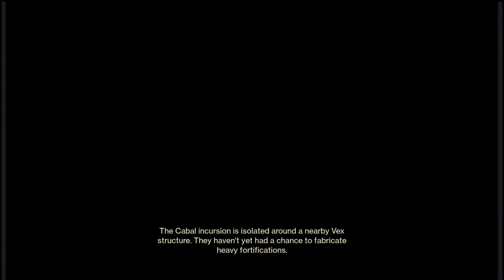ice. EXPLOSIONS! death. MORE EXPLOSIONS!! Destiny 2 Season of the Chosen!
Today we continue through the season of the chosen and learn what we will do for the next few months and honestly, it's looking pretty great!!